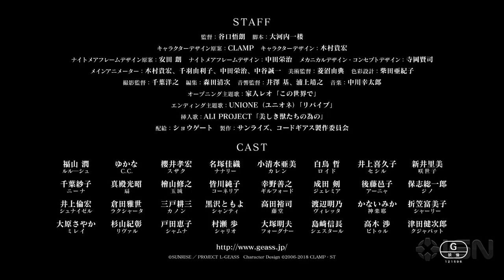Code Geass: Lelouch of the Re;surrection - Movie Teaser Trailer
Funimation's new teaser for the upcoming Code Geass movie provides a first look Lelouch's design in Re;surrection.

t